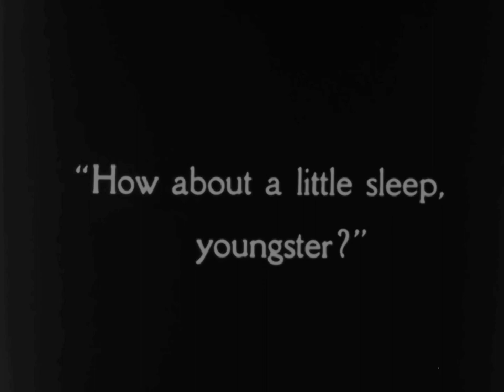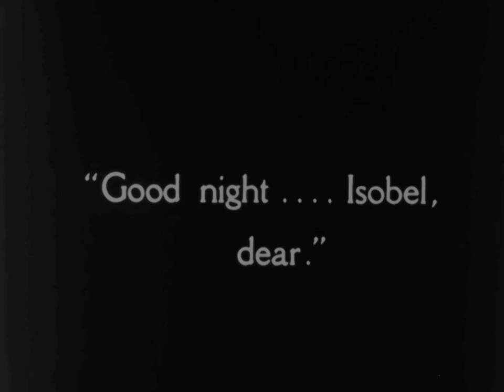Beau Geste 1926 Ronald Colman, Ralph Forbes, Alice Joyce, Mary Brian, William Powell Herbert Brenon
⚡UPGRADE ⚡

Cast: Ronald Colman, Neil Hamilton, Ralph Forbes, Alice Joyce, Mary Brian, Noah Beery, Norman Trevor, William Powell, George Regas, Bernard Siegel, Victor McLaglen

редкие фильмы
희귀 한 영화
أفلام نادرة
レア映画

字幕：英語、スペイン語、ポルトガル語